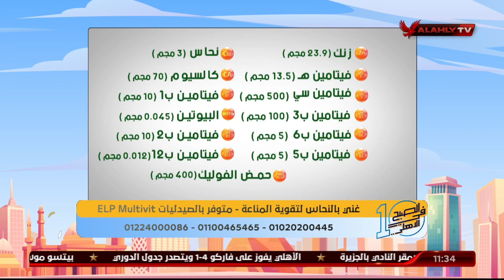د. دينا ابو السعود تكشف عن أهم المعادن والفيتامينات للحفاظ على الجهاز المناعي | 10 الصبح في الأهلي